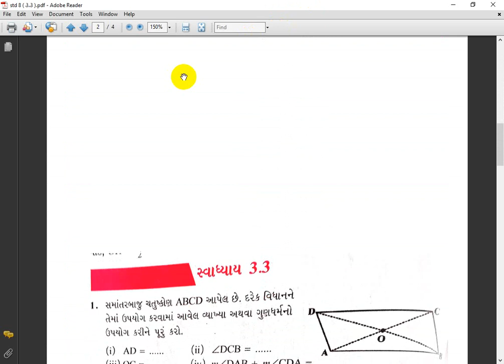STD 8 || MATHS || CH 3.3 (7-12) || LEC 4